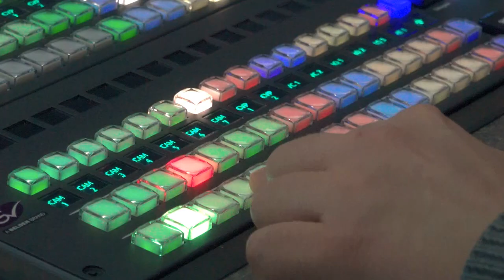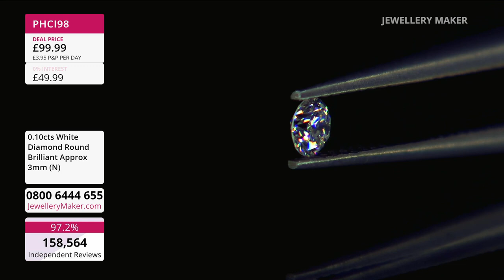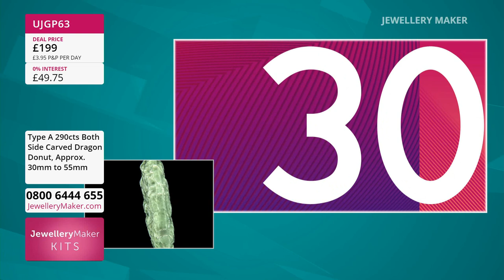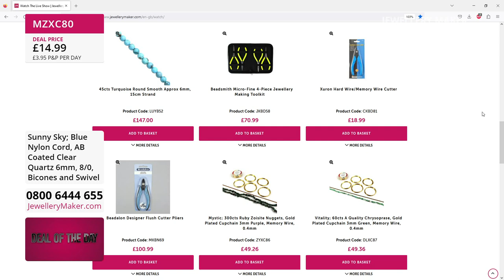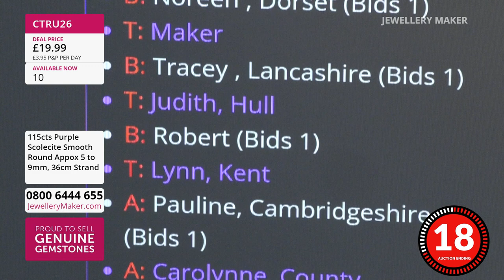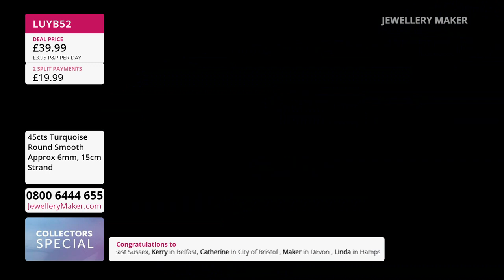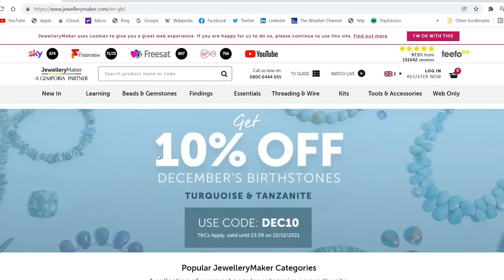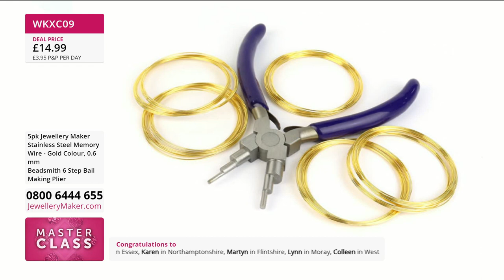Jewellerymaker Live 02/02/23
Designer - Alison Tarry

Early Bird
08:00 - 09:00
The early bird catches the Carnelian Pears Pack of 10!

Beaded Macrame Lanyard
09:00 - 10:00
Join guest designer Alison Tarry for amazing jewellery making demonstrations!

10:00 - 11:00
Get them in your basket before they end up out of sight, it's Scolecite!

Turquoise Selection
11:00 - 12:00
Take a trip to the serene with terrific Turquoise!

Tool Restock
12:00 - 13:00